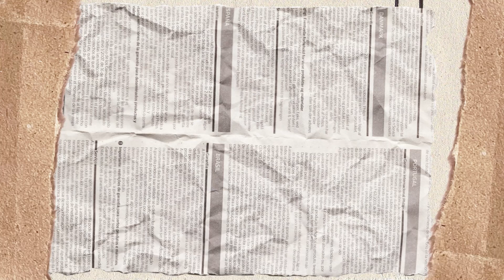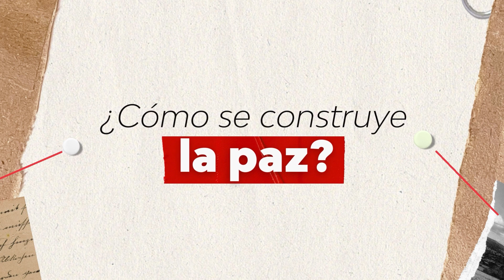Hacia la verdad - Cap 1 Francisco De Roux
Hacia la verdad es una serie audiovisual en la que nuestros investigadores e investigadoras nos explican conceptos y temas de los que son expertos y expertas a partir de su propio ejercicio de investigación, porque sin importar nuestra área del conocimiento buscamos la verdad.

En el primer capítulo hablamos con Francisco De Roux Rengifo SJ, sacerdote jesuita, economista, filósofo y gestor de paz colombiano. Es reconocido por ser el presidente de la Comisión de la Verdad, institución que hace parte del sistema integral de verdad, justicia, reparación y no repetición, conjunto de entidades especiales creadas a raíz de los acuerdos de paz de 2016, en el marco del conflicto armado colombiano. Este proyecto fue creado por el Laboratorio de Creación Transmedia de la Dirección de Investigación y Posgrados de la Universidad Iberoamericana de Puebla.

Directora del proyecto: Natalia Freijeiro
Sonido: Cecilia Soberon
Cámara: Rodolfo Azomoza
Ilustración y Animación: Jorge Alonso
Edición: Cecilia Soberon, Rodolfo Azomoza y Mayra Durán
Línea gráfica y Estrategia digital: Natalia Freijeiro y Jhoseff De la Rosa

Agradecimientos especiales a:
Mtro Alfredo Castillo Romero
Director general del Medio Universitario IBERO Puebla

Dr Tadeo Luna De la Mora
Académico de Tiempo IBERO Puebla

Septiembre 2023